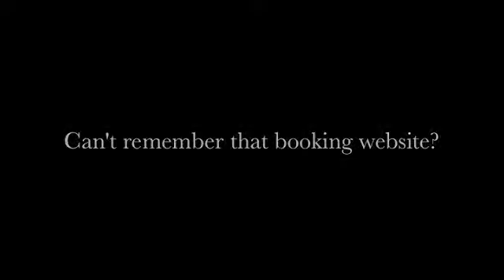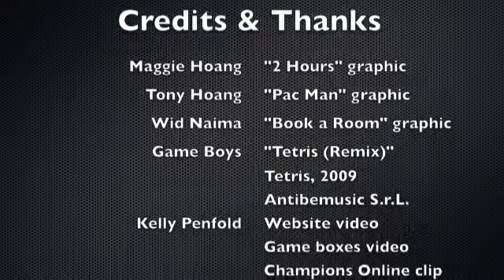Gaming Room Intro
The Lyons New Media Centre has a video game theatre and would like their patrons to know about it and how to use it!